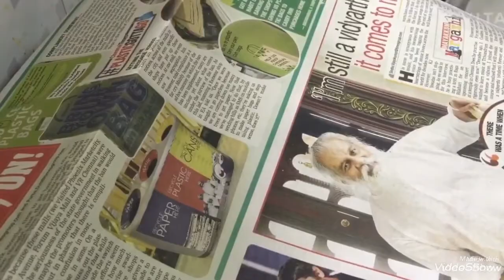Muslim Style Ghee Rice | நெய் சோறு | Simple And Rich Lunch Recipe | how to make Ghee Rice?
Ghee Rice - A Simple Lunch Recipe

The perfect side dish for Ghee Rice is Chicken Gravy...

Ingredients are...

•Water-10 cups
•Oil-1/4 cup
•Cinnamon-1
•Cloves-2
•Cardamom-2
•Bay Leaf-1
•Onion-1
•Green Chilly-1
•Ginger garlic paste-1/4 cup
•Curd-1/4 cup
•Ghee-2 tblspn
•Rose water-1 tspn
•Required Salt

Try this recipe and enjoy with your friends and family..